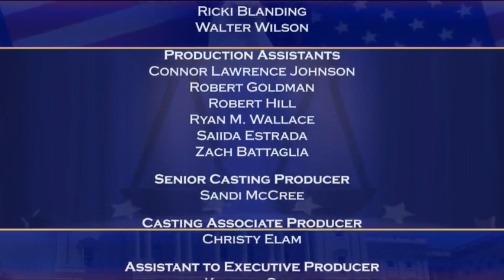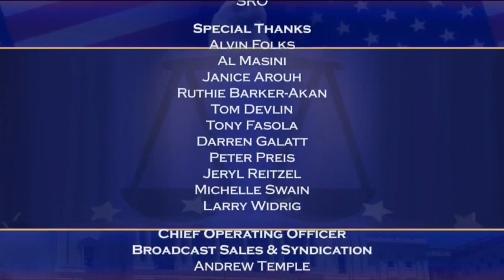Justice for All With Judge Cristina Pérez | Pandemic Prom & Procession Concessions